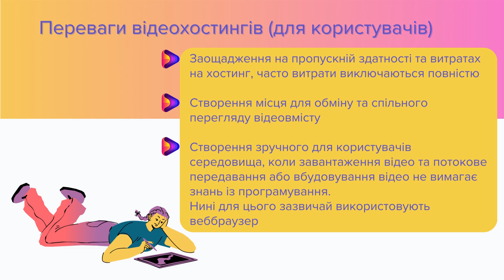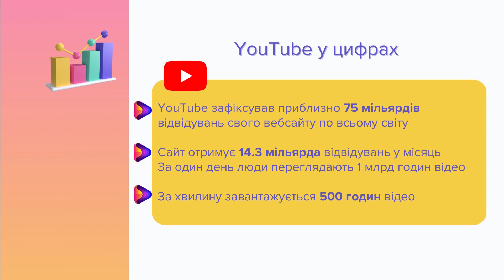Відеохостинг. Аудіовізуальні медіа. Медіаурок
Відеоконтент став досить популярним джерелом інформації для навчання та дозвілля. Де віднайти безпечну інформацію, як поділитися цікавими ресурсами з друзями, створити власні плейлисти цікавих та потрібних ресурсів? На ці питання шукай відповідь у нашому черговому медіауроці "Відеохостинг" із циклу «Аудіовізуальні медіа».
Слідкуємо разом за найпопулярнішим відеоконтентом!